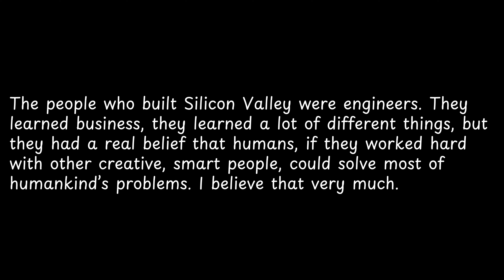The people who built Silicon